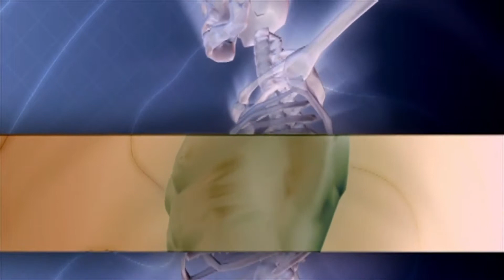A Erva Sagrada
Aliens cross the universe in search of healing from the Sacred Herb.